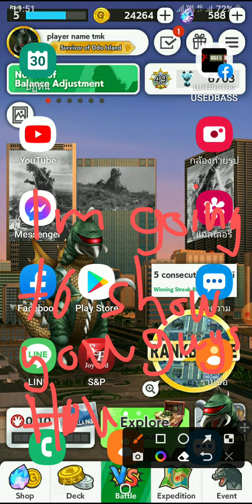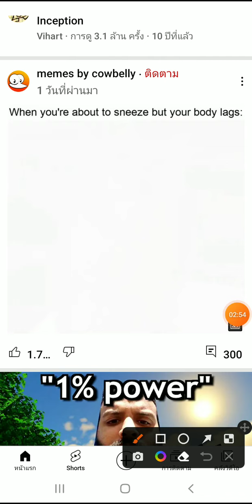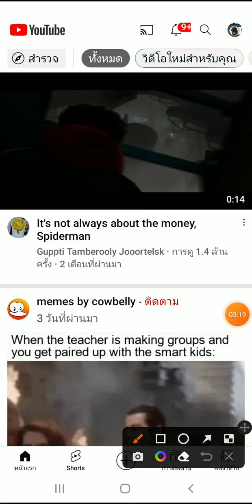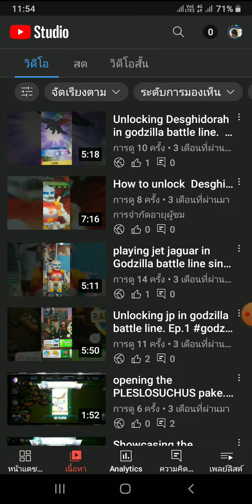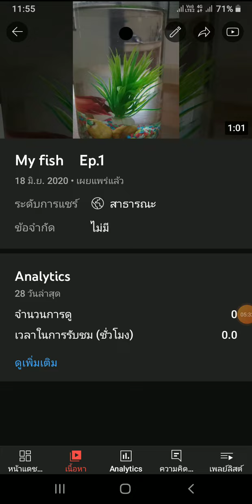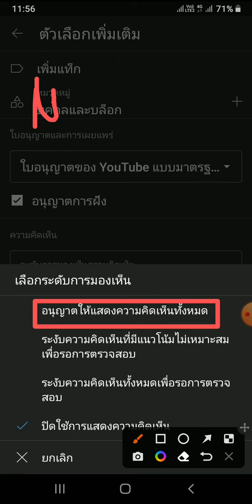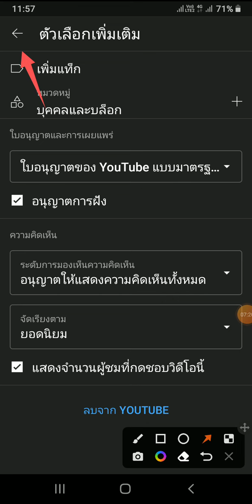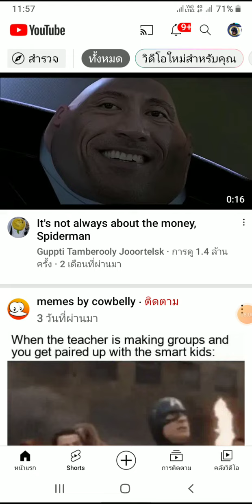How to open YouTube comment!!!